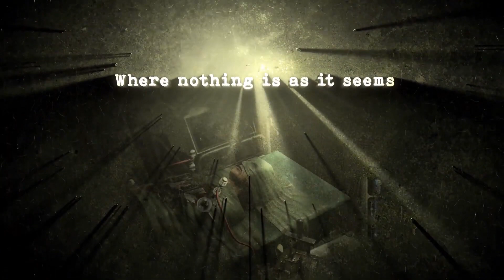New CyberPunk PS5 Game Looks Awesome | More PS5 Game Reveals and Upgrades!